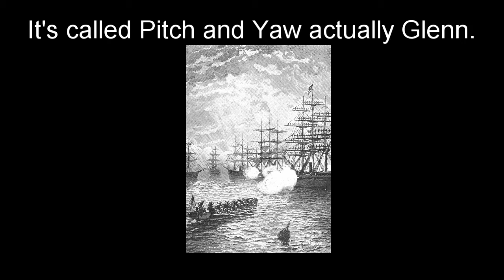PITCH BATTLE! Live Pitching of Game Designs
Ep 02/02, in which the guys engage in a ruthless no-holds-barred pitch battle of vicious aspect and brutal type.  Or they go on about random ideas that are unlikely to ever see the light of day and then rag on each other about how bad they are.  Very much a matter of perspective.